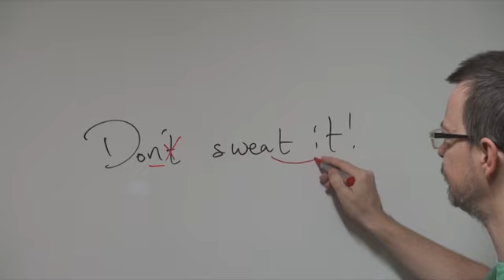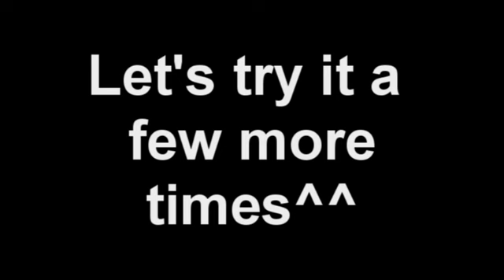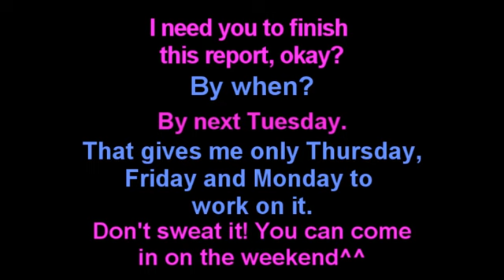Daily Easy English Expression 0038 -- 3 Minute English Lesson: Don't sweat it!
Today's E-cubed:

Don't sweat it!

I need you to finish this report, okay?
By when?
By next Tuesday.
That gives me only Thursday, Friday and Monday to work on it.
Don't sweat it! You can come in on the weekend^^